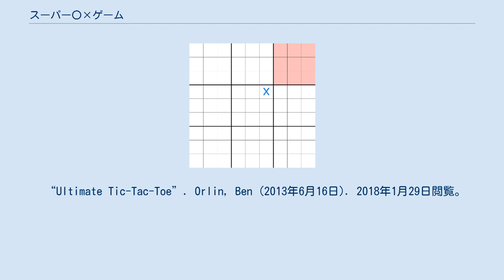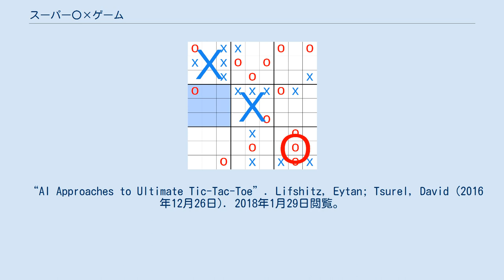スーパー〇×ゲーム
未完成のスーパー〇×ゲームのボード（大きい×と〇はプレイヤーがとったローカル・ボードを表す）。
最新の動きは上中のローカル・ボードの左中の格子に打たれた〇で、×は次に左中のローカル・ボードに打たなければならない。
 スーパー〇×ゲーム（すーぱーまるばつげーむ、英: Ultimate tic-tac-toe）とは、3×3の格子の中に配置された9つの〇×ゲームで構成されるゲームである。
このゲームの戦略は概念的に非常に難解で、コンピュータにとって困難であることが知られている。
 小さい3×3の〇×ゲームの格子は「ローカル・ボード」、大きい3×3の格子が「グローバル・ボード」と呼ばれる。
 ×がローカル・ボードの右上の角に打ったため、〇は次の番で右上のローカル・ボードに打たなければならない。
 ゲームは、先手が81個の空白の格子のうちのいづれか1つに×を打つことによって始まる。
これにより相手はそれと相対的な位置に「送られる」。
例えば、×がローカル・ボードの右上に打ったら、〇は次に右上のローカル・ボードに打たなければならない。
〇はそのローカル・ボードの中の空いている9つのマスのいづれかに打て、×は違うローカル・ボードに送られる。
 もしあるローカル・ボードが普通の〇×ゲームのルールで取られたら、そのプレイヤーはそのローカルボードを取る。
 ローカル・ボードの結果が決まった後（勝ちか負け）、そのローカル・ボードに送られたときは、そのプレイヤーは他のボードに打つことができる。
 どちらかのプレイヤーがグローバル・ボードを取るか、これ以上打てなくなった時にゲームが終了する。
 “Group Actions on Winning Games of Super Tic-Tac-Toe”. Whitney, Goerge; Janoski, Janine (2016年11月26日). 2018年1月29日閲覧。
 “Ultimate Tic-Tac-Toe”. Orlin, Ben (2013年6月16日). 2018年1月29日閲覧。
 “AI Approaches to Ultimate Tic-Tac-Toe”. Lifshitz, Eytan; Tsurel, David (2016年12月26日). 2018年1月29日閲覧。